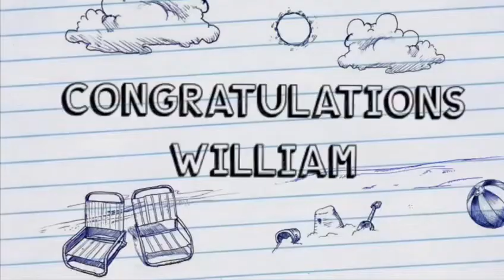1st grade End of Year Celebration!